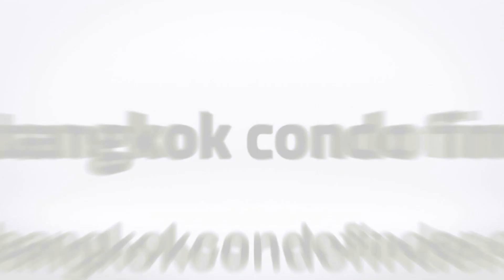XT Huaikhwang Condominium for Rent